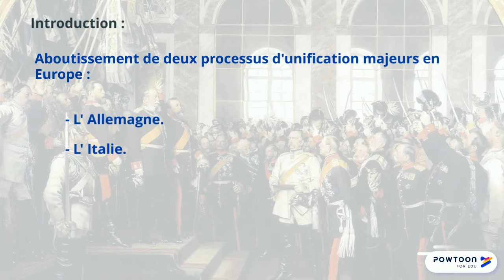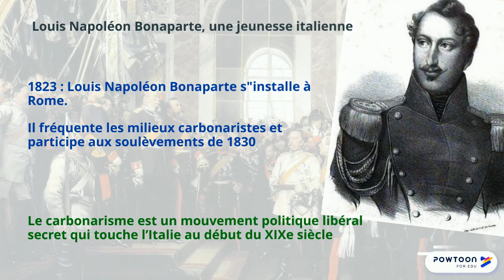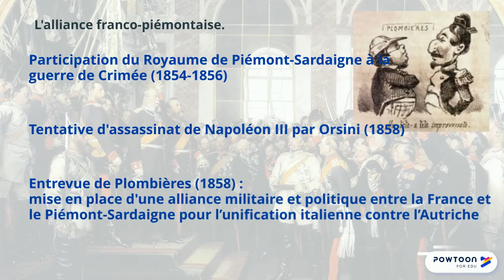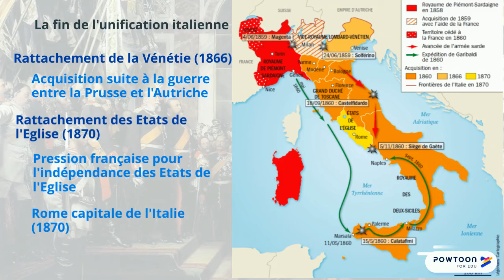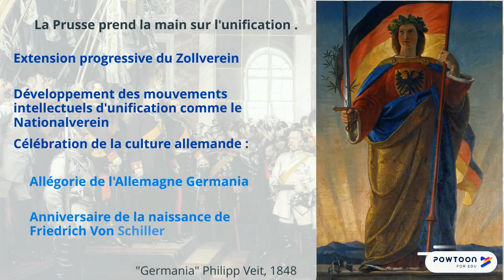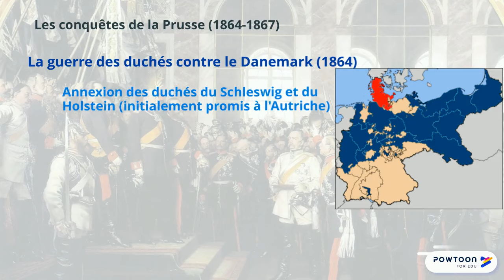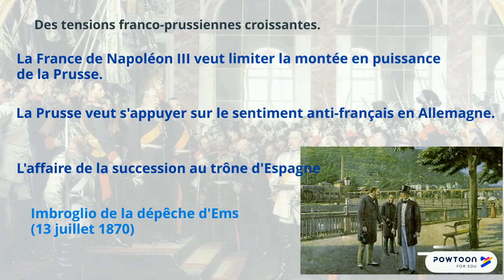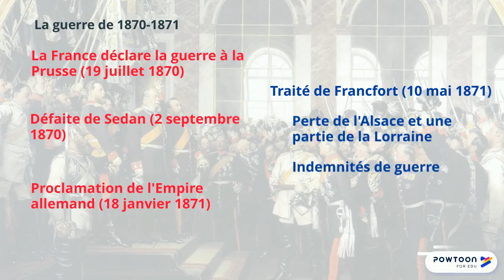PREMIERE LA FRANCE ET LA CONSTRUCTION DE NOUVEAUX ÉTATS (1848-1871)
Thème 2 du programme d'histoire de première générale La France dans l'Europe des nationalités (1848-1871)
Chapitre 3 La France et la construction de nouveaux états par la guerre et la diplomatie (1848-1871).

Plan :
I. LA MARCHE VERS L’UNITE ITALIENNE.
A. L’action ambigüe de la France dans la construction de la Nation italienne.
B. L’unification autour du Piémont.
C. Rome, capitale de l’Italie.

II. LA CONSTRUCTION DE L’UNITE ALLEMANDE
A. L’échec de l’unification libérale.
B. La Prusse, moteur de l’unification par les guerres.
C. La proclamation du Reich allemand.